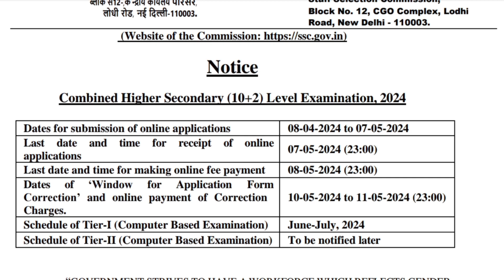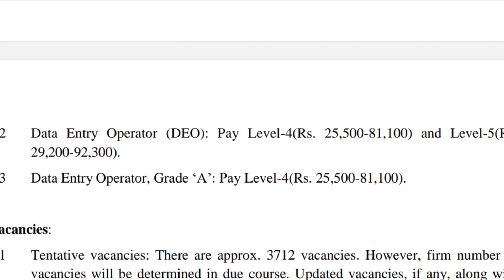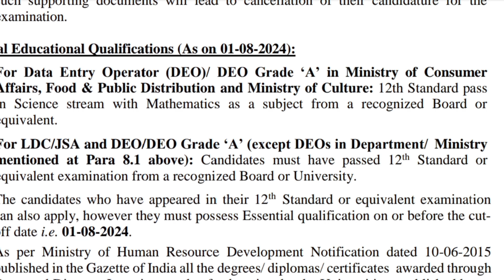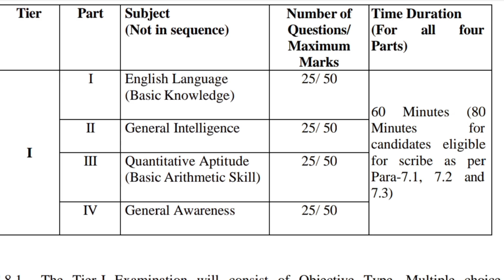Ssc chsl recruitment notification 2024 | Combined higher secondary level online apply